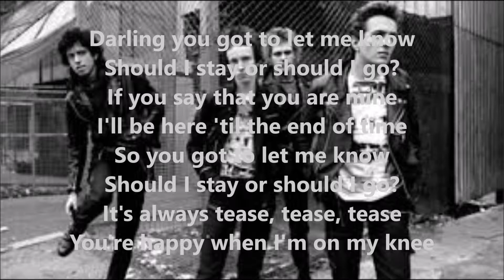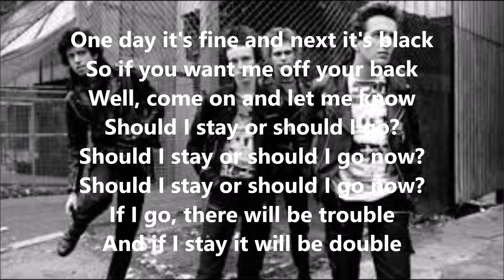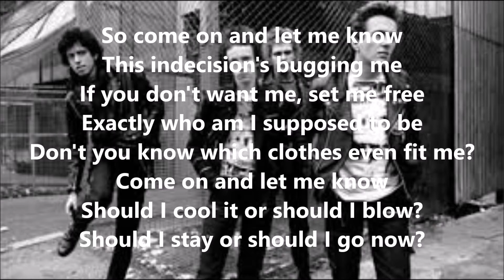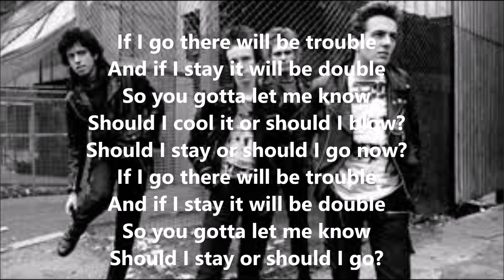Should I Stay or Should I go